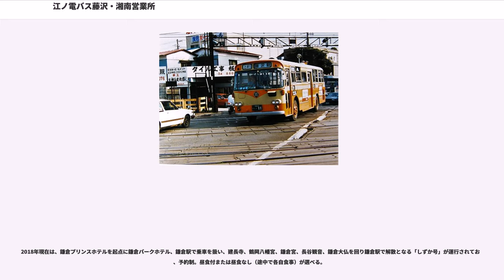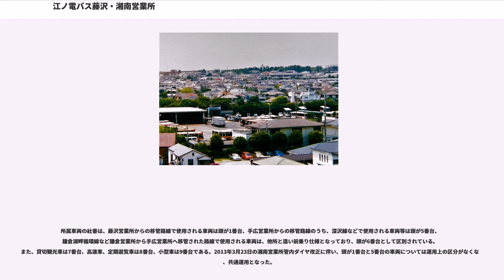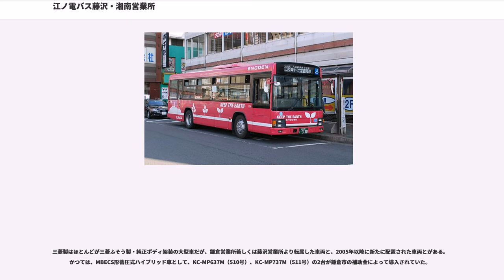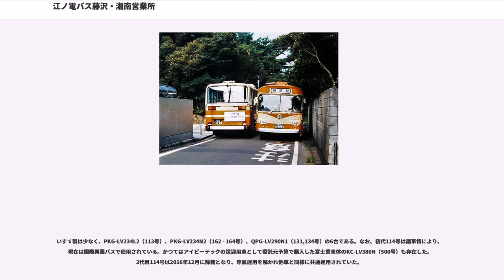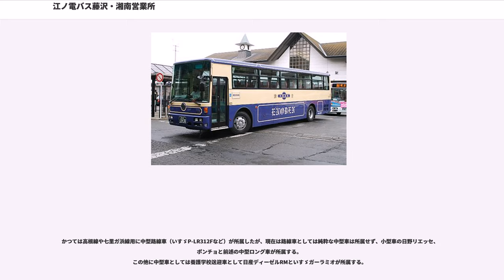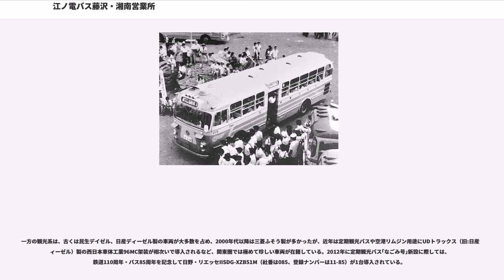江ノ電バス藤沢・湘南営業所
江ノ電バス藤沢・湘南営業所（えのでんバスふじさわしょうなんえいぎょうしょ）とは、神奈川県藤沢市宮前1番地に位置する、江ノ島電鉄自動車部と株式会社江ノ電バス藤沢の乗合バス営業所である。ここでは江ノ島電鉄自動車部の営業所と江ノ電バス藤沢の営業所を一緒に記述する。最寄りのバス停は湘南車庫。

神奈川県藤沢市宮前1

藤沢市、茅ヶ崎市内の路線と鎌倉市の路線の一部を管轄する。大船駅、藤沢駅、辻堂駅がメインターミナルで、藤沢駅では南北のターミナルを使用する。鎌倉・江ノ島という関東有数の観光地を営業エリア内に擁していることが特徴であるが、片側2車線以上に整備された道路を通過する路線区間があまり多くないことで、観光シーズンなどは道路混雑が激しくなりがちという状況にある。

嘗て深沢線等を所轄するために藤沢営業所より手広営業所を分離したが、それらの路線は一旦は藤沢営業所に再移管されて、手広営業所は空港バスや一部ミニバス路線のみを所轄するのみになった。その後、手広営業所は2005年に敷地減少により減車を余儀なくされた鎌倉営業所より、鎌倉湖畔線や高野台線等の移管を受けたが、2011年6月に藤沢営業所と手広営業所の機能を集約するために湘南営業所が開設され、現在江ノ電バス藤沢が関係する路線は全て湘南営業所によって運営されている。手広営業所移転後も残っていた「手広車庫」のバス停は、2013年7月に名称が元の「笹田」へ戻された。

現在は、江ノ島電鉄が免許を有する路線は、分離子会社である江ノ電バス藤沢に管理委託されている。

本項では系統番号を表記しているが、これは便宜上のものであり、実際に運行されるバスに系統番号は表示されない。「神奈川県内乗合バス・ルートあんない No,1」（2008年発行）ではそれまでの神奈川県バス協会発行の「かながわのバスマップ」等で使われた系統番号と異なる番号が付けられた。ここでは前者を基準に表記し、後者については括弧内で示すこととする。

建長寺、長谷観音、鎌倉大仏、鶴岡八幡宮、鎌倉宮、江ノ島など鎌倉・江ノ島地域の観光地を巡る定期観光バス。従来は「よりとも号」「よしつね号」「しずか号」の3コースだったが、2012年8月以降は出発地・到着地・経由地により、「よりとも号」「しずか号」「なごみ号」となる。

2018年現在は、鎌倉プリンスホテルを起点に鎌倉パークホテル、鎌倉駅で乗車を扱い、建長寺、鶴岡八幡宮、鎌倉宮、長谷観音、鎌倉大仏を回り鎌倉駅で解散となる「しずか号」が運行されており、予約制。昼食付または昼食なし（途中で各自食事）が選べる。

江ノ電バスの該当記事を参照。

　　1974年（昭和49年）6月30日限りで廃止。

所属車両の社番は、藤沢営業所からの移管路線で使用される車両は頭が1番台、手広営業所からの移管路線のうち、深沢線などで使用される車両等は頭が5番台、鎌倉湖畔循環線など鎌倉営業所から手広営業所へ移管された路線で使用される車両は、他所と違い前乗り仕様となっており、頭が6番台として区別されている。また、貸切観光車は7番台、高速車、定期遊覧車は8番台、小型車は9番台である。2013年3月23日の湘南営業所管内ダイヤ改正に伴い、頭が1番台と5番台の車両については運用上の区分がなくなり、共通運用となった。

路線用車両の大半は日産ディーゼル製である。大型車は、嘗ては長尺（N尺）車が導入されていたが、1990年代初頭以降の新製配置車については、標準尺、さらに短尺と徐々に車長が短くなり、2001年には9m級のショートベース車・KL-RP252GANが導入された。その後は中型ロング車・PK-JP360NANの新製配置が多かったが、近年では再び標準尺（L尺）車や短尺（K尺）車が導入されており、ノンステップ車も存在する。

三菱製はほとんどが三菱ふそう製・純正ボディ架装の大型車だが、鎌倉営業所若しくは藤沢営業所より転属した車両と、2005年以降に新たに配置された車両とがある。かつては、MBECS形蓄圧式ハイブリッド車として、KC-MP637M（510号）、KC-MP737M（511号）の2台が鎌倉市の補助金によって導入されていた。

いすゞ製は少なく、PKG-LV234L2（113号）、PKG-LV234N2（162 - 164号）、QPG-LV290N1（131,134号）の6...